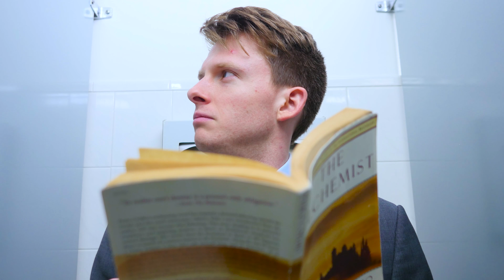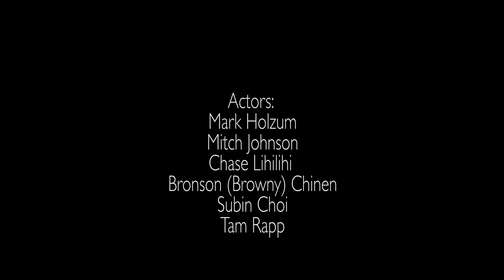THAT'S MY $#!%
i got to experience this silly "That's my " moment thanks to
Pandora's Thumbprint Radio.
*All your favorites from all your stations in one place*

This is me experimenting with some new silly ideas. Youtube videos have always been a pathway to learn and stretch my skills as a dancer/choreographer/director. Thank you ALL for always allowing me the time to improve so i can churn out the pieces you love.